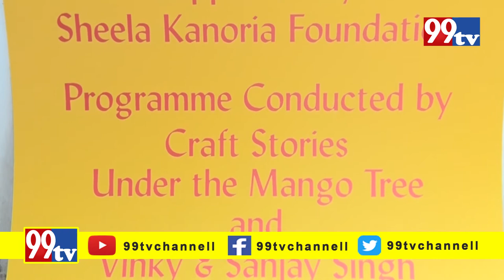Sharada Vidyalaya School Craft Awareness And Dimtp Workshop | 99tv